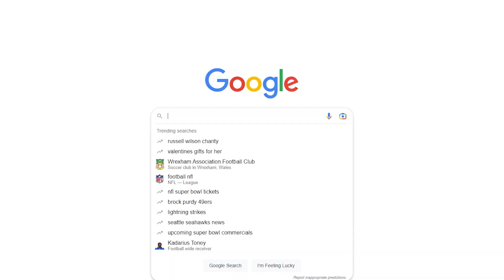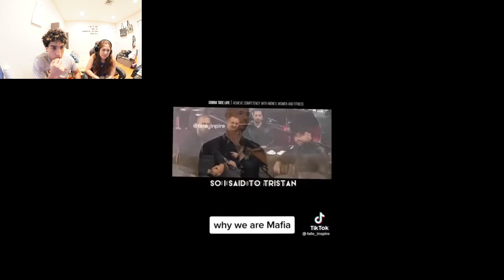Feminist REACTS to Andrew Tate's CRAZIEST Takes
FOLLOW jomedia on Twitch!! Streams Starting soon!!!